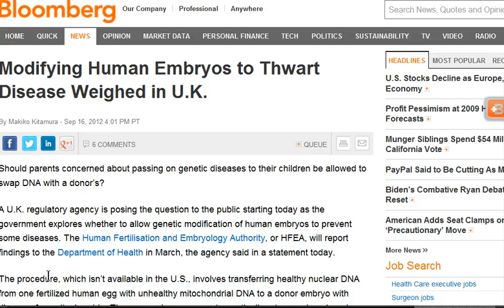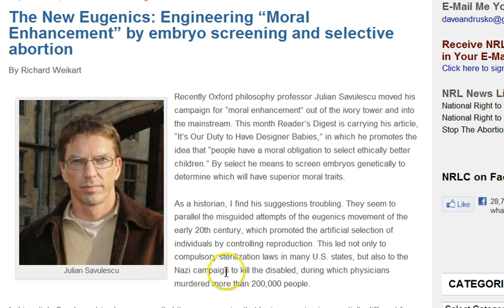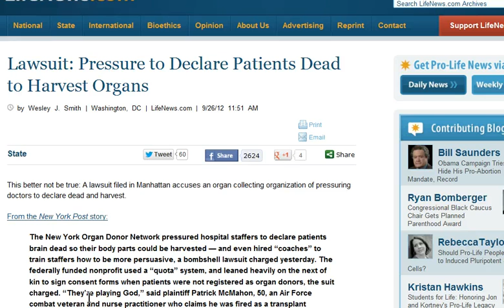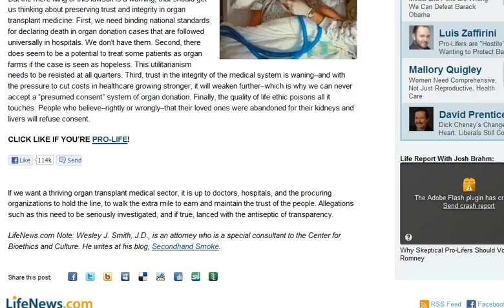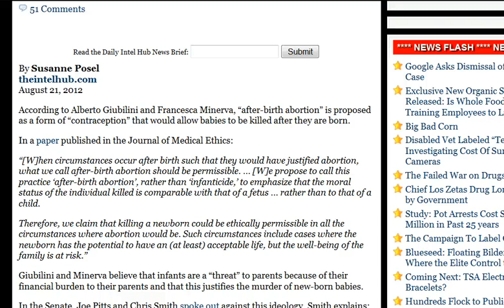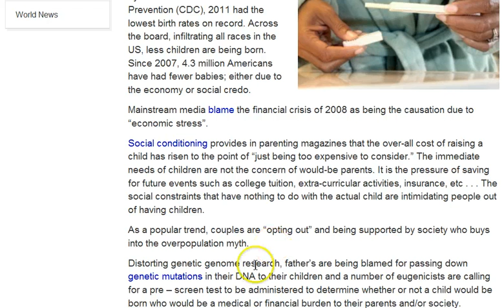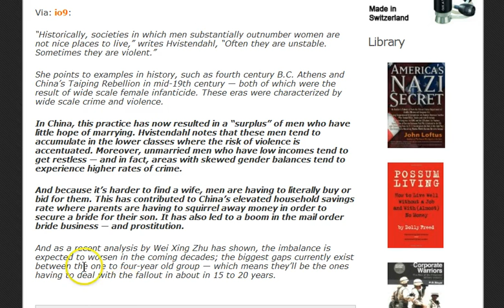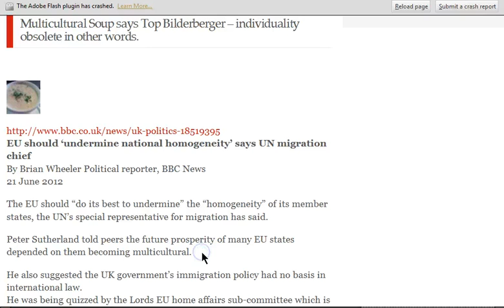GGN: New Eugenics is Moral Screening, Psychiatric Patients Euthanised, US Births Down for 4th Yr.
Modifying Human Embryos to Thwart Disease Weighed in U.K.

Lawsuit: Pressure to Declare Patients Dead to Harvest Organs

Human Organs Found In Fla. Storage Locker

Will Humans Eventually All Look Like Brazilians?

Multicultural Soup says Top Bilderberger -- individuality obsolete in other words.